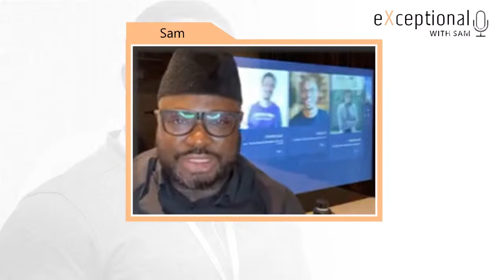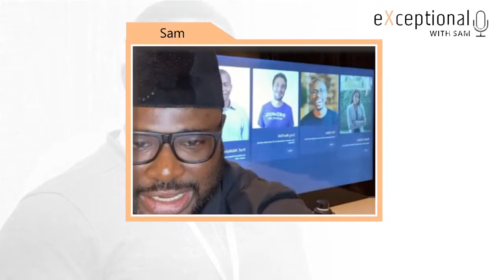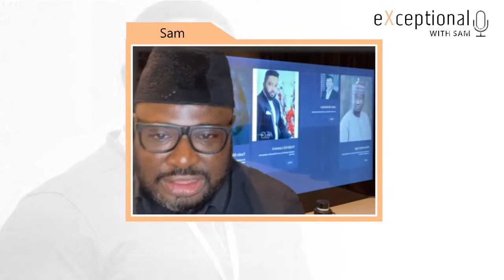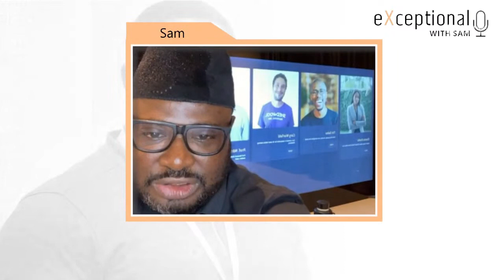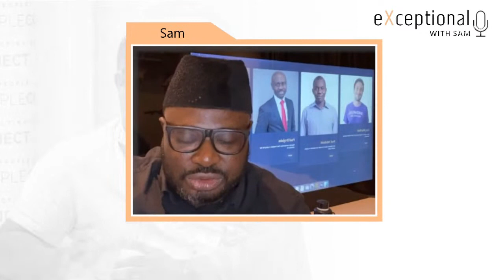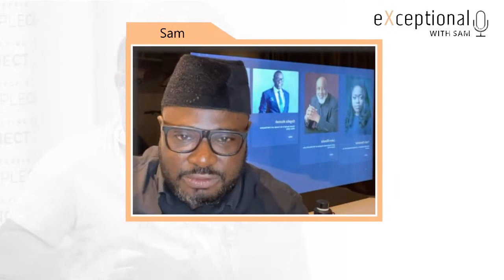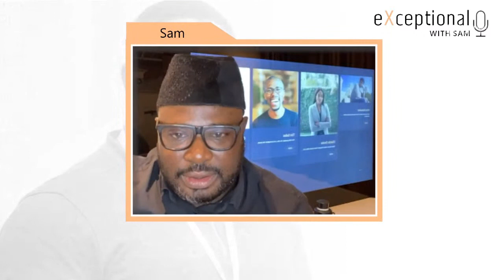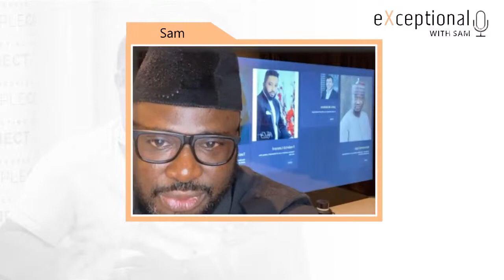eXceptional with Sam - Kenny Blaq